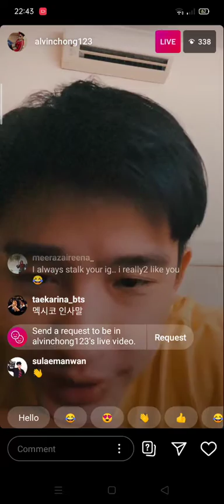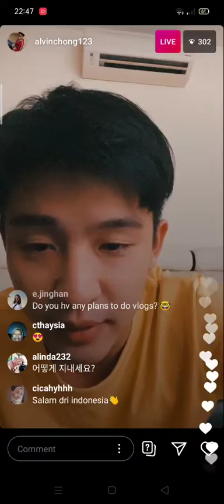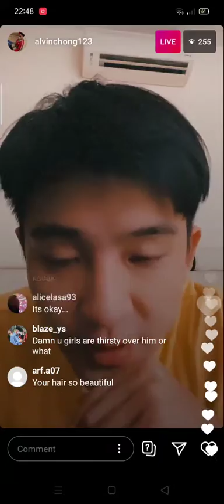ALVIN CHONG live 💓